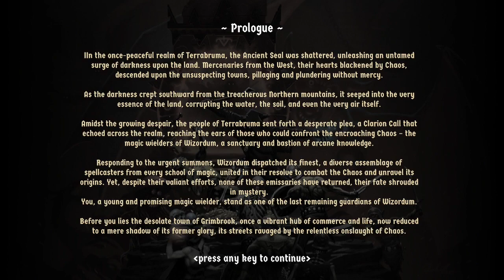WIZARD DOOM - Let's Play WIZORDUM - Part 1 - Grimbrook Outskirts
Let's play the first level of Wizordum, The Grimbrook Outskirts.

Wizordum is a retro first-person shooter placed in a fantasy world and it focuses on action and light puzzle elements with plenty of secrets filled with loot and bonus items. The game is inspired by classics from the 90s like Hexen, Heretic, and Catacomb Abyss.